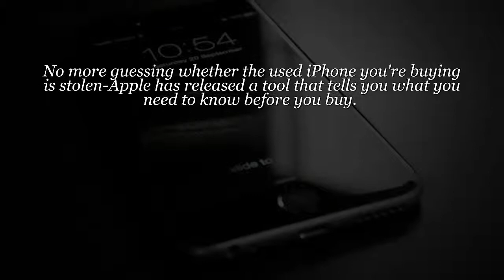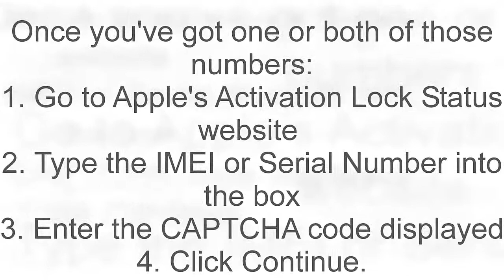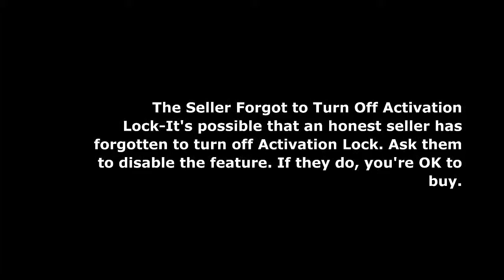How to Check Used iPhone Is Stolen Before You Buy It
No more guessing whether the used iPhone you're buying is stolen—Apple has released a tool that tells you what you need to know before you buy.
Almost since its debut, the iPhone has been an extremely popular target for thieves. After all, a pocket-sized device that millions of people want to spend hundreds of dollars on is a pretty good thing to steal and sell, if you're that kind of person.
Apple attempted to address this issue with the Find My iPhone service in 2010, but that could be defeated by turning the iPhone off or erasing the contents of the phone.
Apple made things much harder on thieves when it introduced Activation Lock in iOS 7. This feature made it impossible to activate an iPhone using a new Apple ID without entering the Apple ID and password used to activate the phone originally. Since it's unlikely that a thief would have access to a person's Apple ID and password, this helped cut iPhone theft substantially.
While this feature helped deter some thieves, it didn't help people buying used iPhones. There was no way to check a device's Activation Lock status ahead of time. A thief could sell the stolen iPhone over the Internet and the buyer wouldn't discover that they'd purchased a useless device until they'd already been swindled.
But now Apple has created a tool to check a phone's Activation Lock status to ensure that you're not buying a stolen device and that the phone you're getting can be activated.